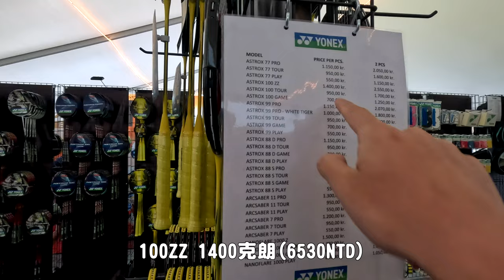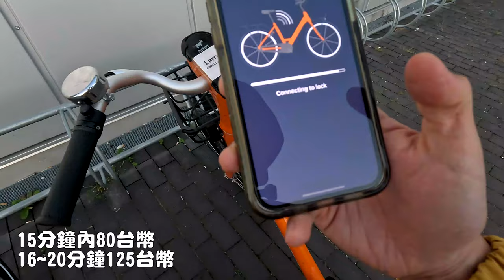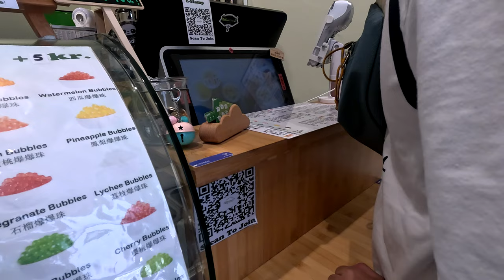開箱丹麥羽球店! ft. 在三樓殺球的龍哥, 精美的北歐物價 | 2023丹麥羽球世錦賽vlog EP.2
2023 丹麥哥本哈根羽球世錦賽 BWF World Championships

(維京人頭盔圖片來源於pngtree.com)